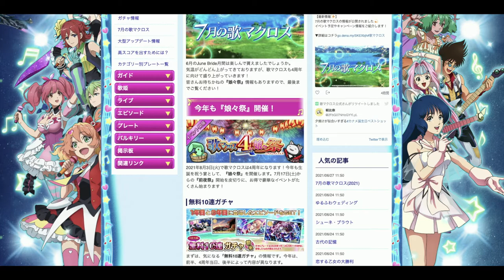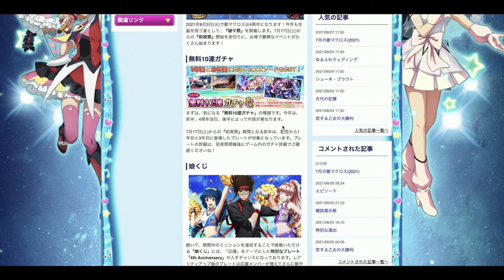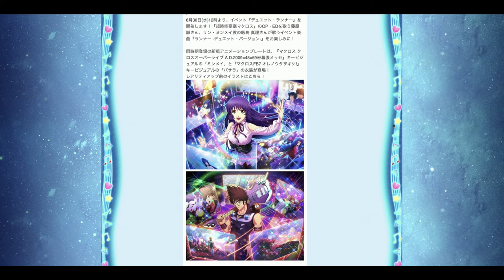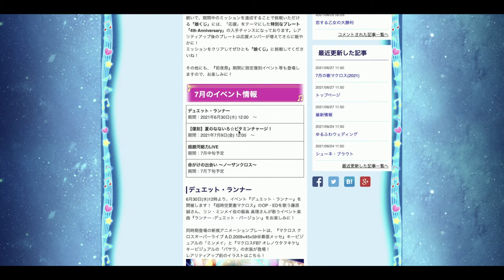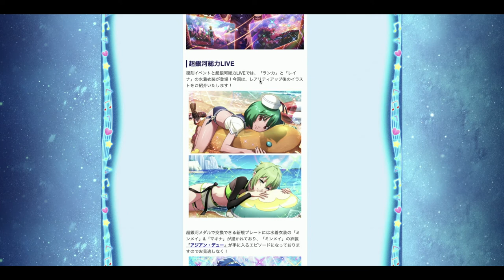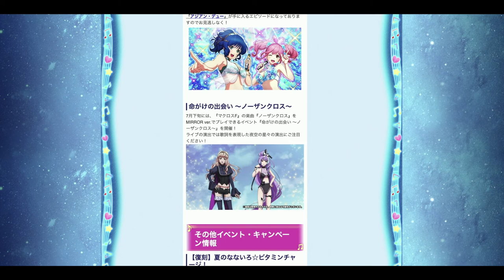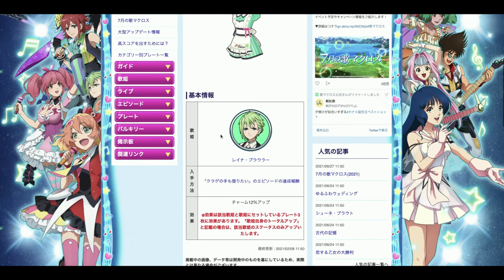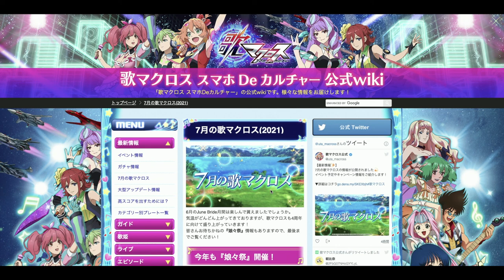【歌マクロス Updates】July 2021 Anniversary Eve Events (7月)